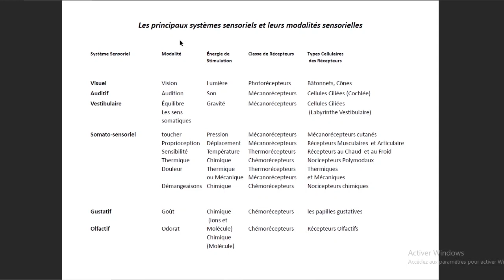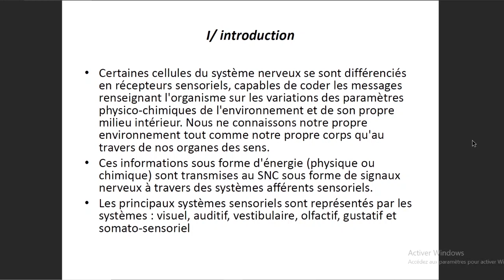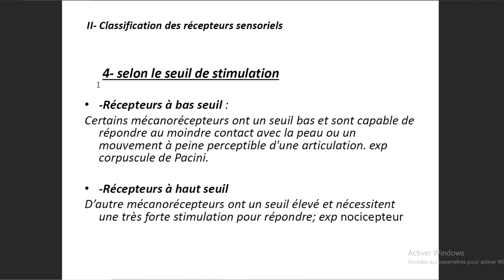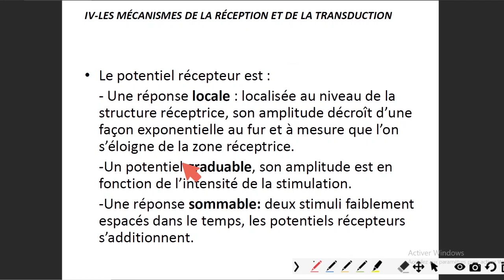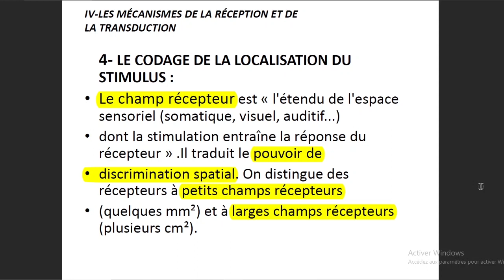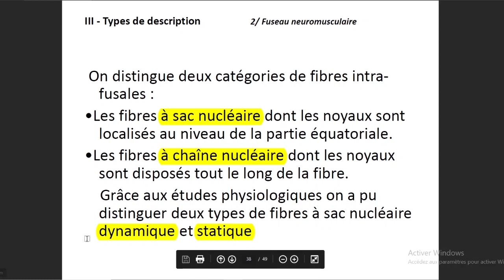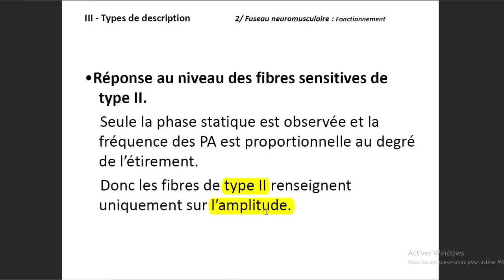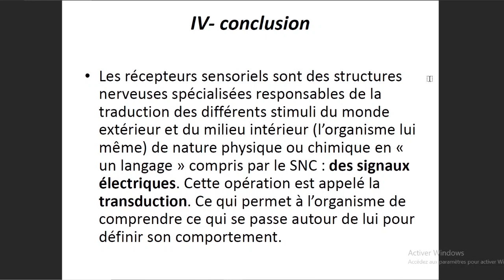Les Récepteurs Sensoriels - Physiologie de l'Appareil Neuro-sensoriel #01